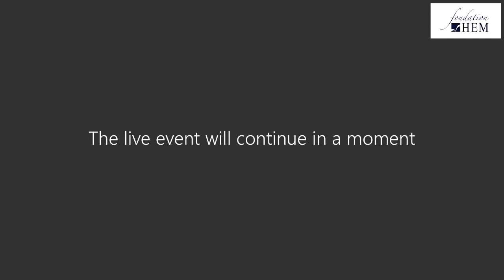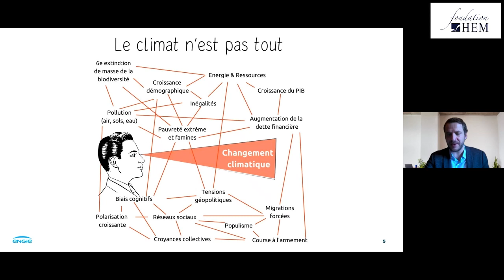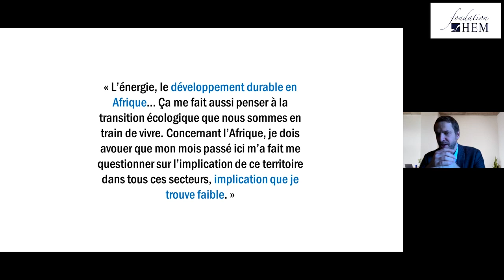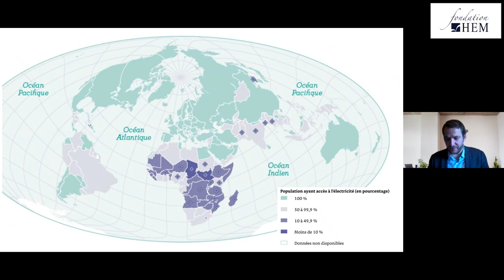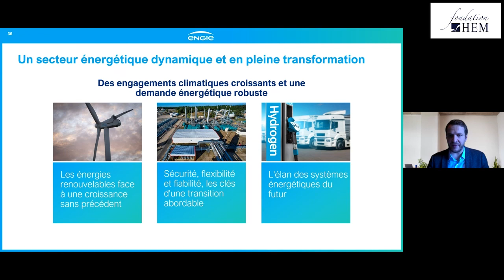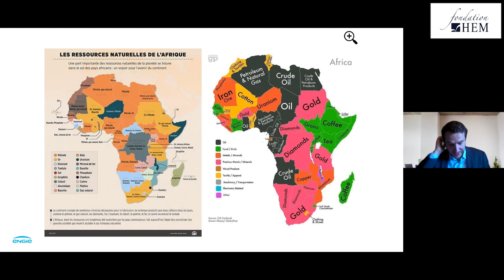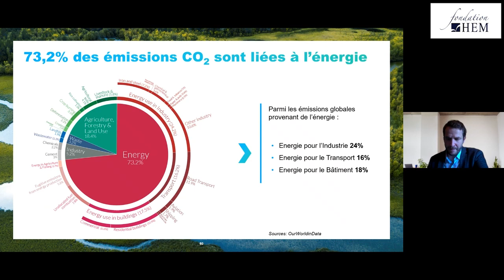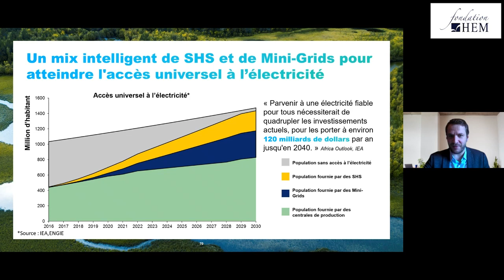Séminaire N°3 - Université Citoyenne HEM 2023 : Loïc JAEGERT-HUBER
Visualisez la vidéo intégrale du 3ème séminaire de la 26ème édition de l'Université Citoyenne, animé le Samedi 11 Février 2023 par Loïc JAEGERT-HUBER, CEO de ENGIE North Africa et portant sur le thème ''Comprendre le nouveau monde de l’énergie ''. Il est à rappeler que l'Université Citoyenne est un cycle de 9 séminaires gratuit, certifiant, aux thématiques variées et ouvert sur Teams LIVE à tous les citoyens du monde, de Janvier à Mars 2023. L'Université Citoyenne, un concept unique au Maroc, proposé par la Fondation HEM.